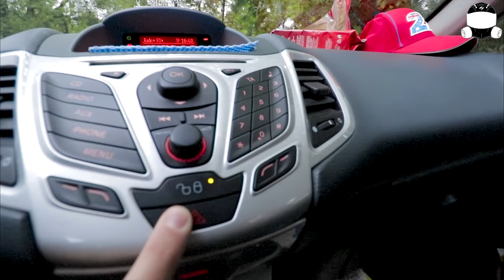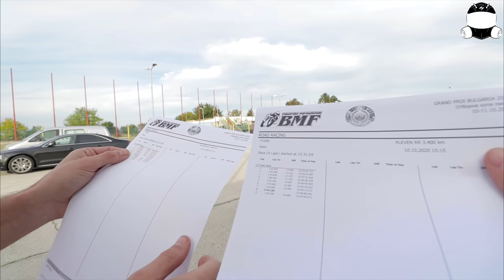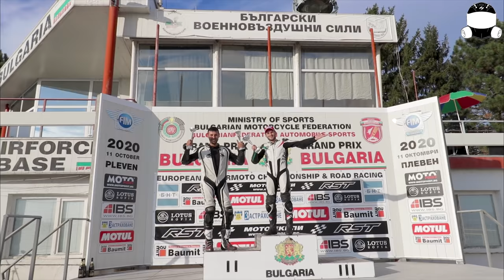DEZASTRU IN CURSA - RaceVlog #22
Din pacate, uneori pe circuit se intampla si inevitabilul. E vorba de incidentele mai putin placute de pe circuit, in care lucrurile nu merg conform planurilor. De data aceasta am ajuns in Bulgaria, pe circuitul de la Plevna in cadrul Campionatului National de Motociclism Viteza. Ca si data trecuta, avem o singura cursa atat pentru Campionatul National cat si pentru Campionatul Est European.
Asta inseamna ca ambele curse sunt tinute in acelasi timp, iar rezultatele vor fi individuale. Adica: Spre exemplu, daca in cursa termin pe pozitia a 5-a, atunci voi avea a 5-a pozitie in cadrul Campionatului Est European, insa daca voi reusi sa fiu primul in cadrul Campionatului National, atunci voi avea si prima pozitie in acesta.
Dupa un singur antrenament si o singura sesiune de calificare a venit si randul cursei. Din pacate aceasta s-a terminat mult mai rapid decat ne-am fi asteptat din cauza unui incident intamplat in primul viraj in care un pilot bulgar a venit din spate prea tare si a intrat direct in 2 piloti din fata lui. O imagine pe care nu imi doresc sa o mai vad prea curand, insa ce s-a intamplat dupa va las pe voi sa vedeti in videoclip. Enjoy!